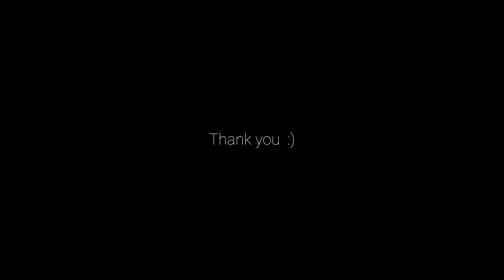महाराजगंज पर्यटन - सोहगीबरवा वन्यजीव अभयारण्य का आध्यात्मिक मार्ग